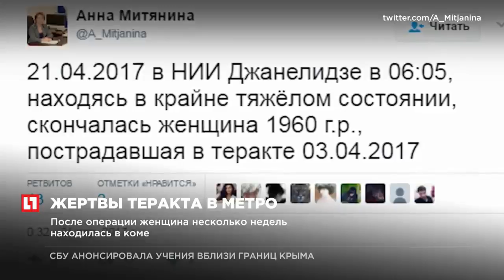МВД России отменило решение о предоставлении гражданства Акбаржону Джалилову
Смертник, устроивший теракт в метро Санкт-Петербурга, лишен российского гражданства